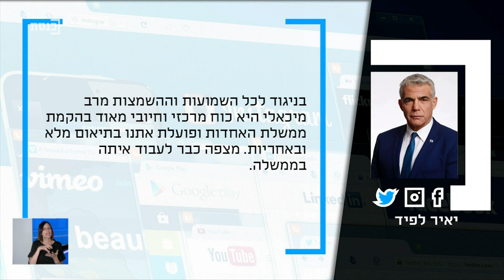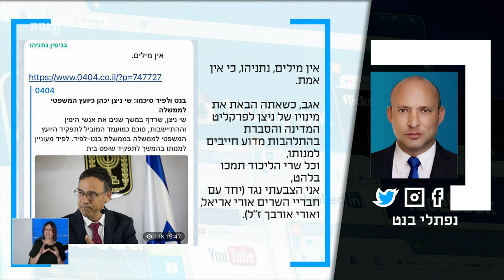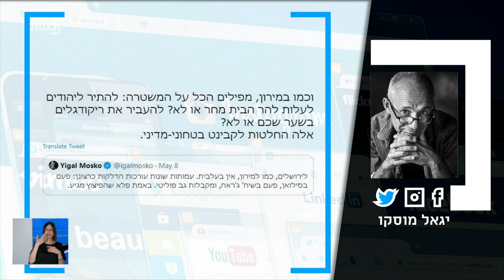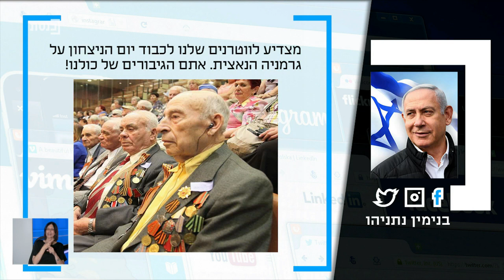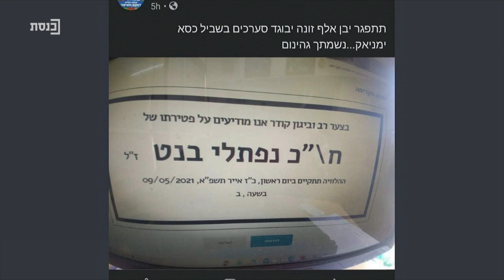רצועת הערב עם נדב אלימלך - 9.5.21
מרואיינים: השר רפי פרץ, ארנון סגל, יוסף לשץ, יניר קוזין - כתב ערוץ כנסת, ח"כ גדי יברקן, ערן ברורמן ואלי לוי